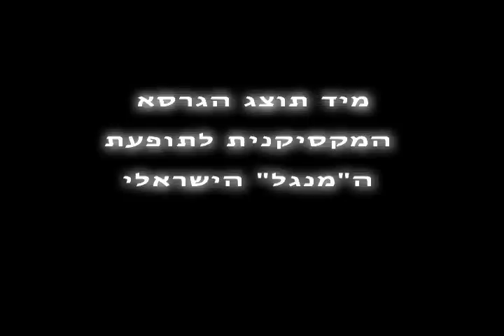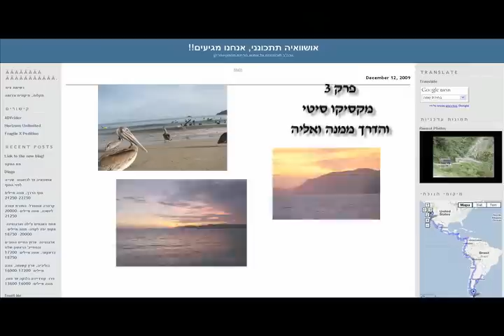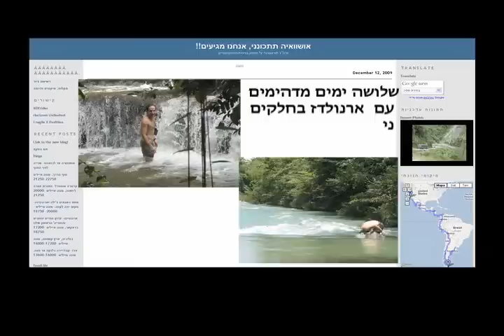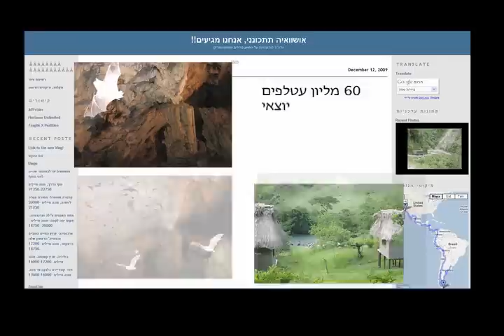USA to Argentina on motorcycle - Part 1a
Motorcycle trip from USA to Argentina on KLR650.
Part 1a- central America